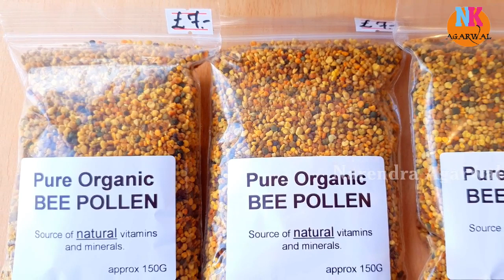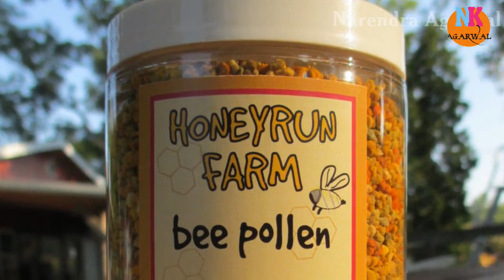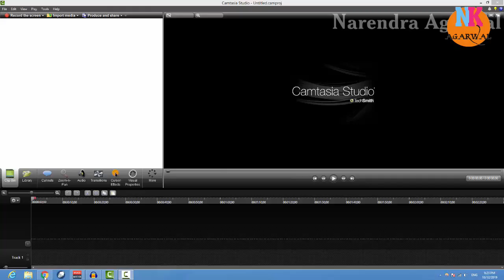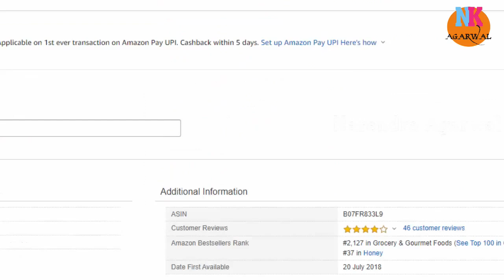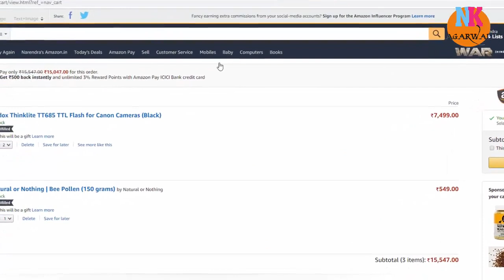Bee Pollen के फायदे एक शक्तिशाली प्राक्रतिक सप्लीमेंट जो आपकी हर जरूरत को करे पूरा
Buy Bee Pollen Online on amazon

xxxxx xxxxx xxxxx